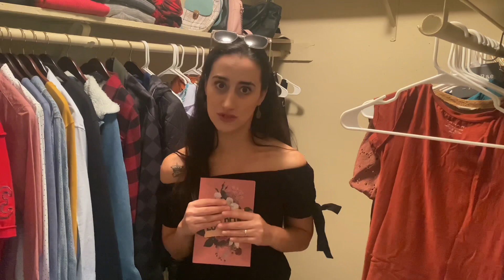TOUR PELO MEU APARTAMENTO NA FLÓRIDA - ESTADOS UNIDOS | Tour completo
Neste vídeo eu faço um tour pelo meu apartamento nos Estados Unidos.

Atualmente estou morando em Tampa Bay na Flórida!

Aqui compartilho com vocês cada detalhe do meu apartamento, pontos positivos e negativos e nossos futuros projetos!

Bora realizar sonhos? Vem comigo!!!